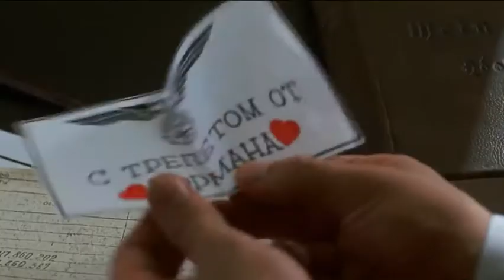Hitler goes Kaput - Oops i did it again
the gay bormann subplot happens in the film btw. and the song is also part of the soundtrack. so yknow. i had to.
this is also the film that made me doubt my religion in badcomedian. i signed it off as a bad and degenerate movie and by chance decided to watch it this year. and turns out it's hillarious, so, DO give it a go, DO your own research, but i will say that all of evgen's criticisms are still valid etc etc.